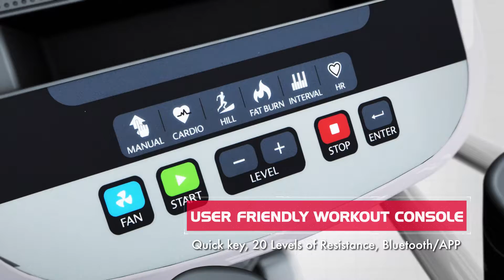Spirit XE195 Cross Trainer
An introduction to the Spirit XE195 Cross Trainer